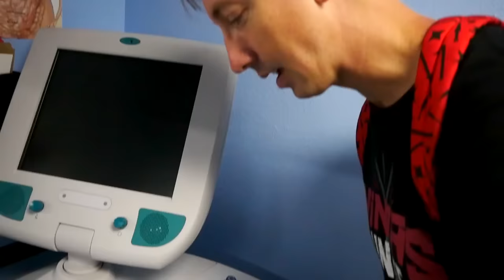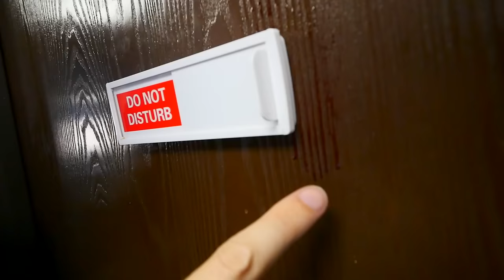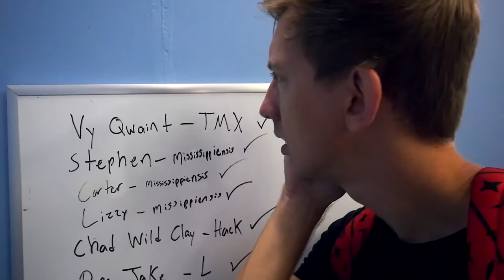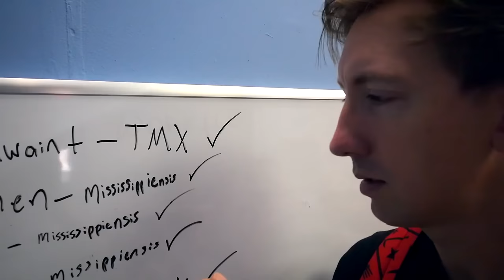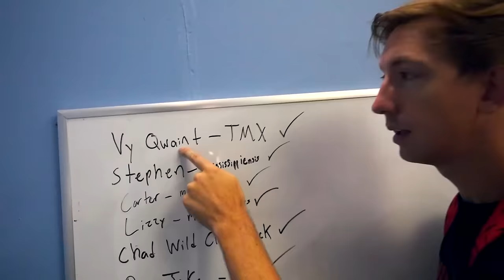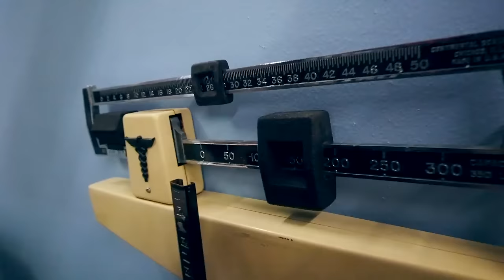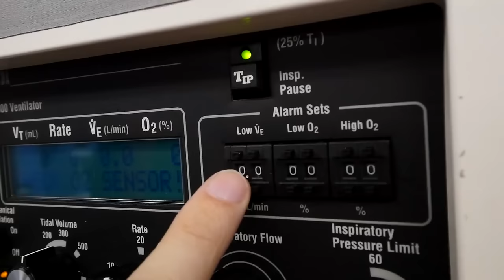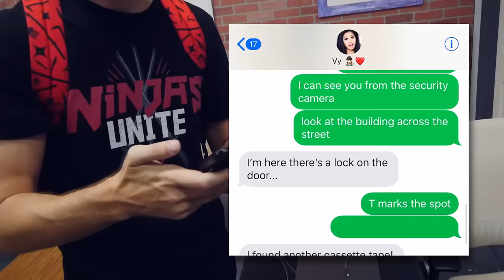ESCAPE ABANDONED HOSPITAL (Trapped in Creepy Haunted Room for 24 Hour Overnight Challenge)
I'm trying to escape the hacker's hospital!
After I, Chad Wild Clay went SCUBA DIVING for ABANDONED SAFE & POND MONSTER at SHARER FAM HOUSE (Exploring Underwater Pool) I discovered I was TRAPPED in ABANDONED HOSPITAL (Exploring Creepy Haunted 24 Hour Challenge). I woke up after being pulled into the under water pond where the water slide from the Sharer Fam 's house was. Maybe it was the monster in pond that trapped me here. I need to explore the hospital and search for a treasure map, clues or puzzles to solve the mystery of who trapped me inside this room. I think this place is haunted because I think I saw a ghost. Hopefully I escape before 3am. I wasn't able to find any secret tunnels or passageways to crawl through. Secret compartments were locked. Vy Qwaint is missing in real life! I don't have my iPhone X, my ninja gadgets or spy gadgets. I made my way through the hallways and found Stephen Sharer, Carter Sharer and Lizzy Sharer 's names on the boards as well as information when we found the abandoned Tesla and secret hidden treasure chest. The doorway led me to a scary classroom. I think this is where the YouTube hackers learn computer programming. They are trying to control my life.

Collins Key - 10 Funny Pranks for Back To School! Learn How To Make Easy Diy School Supplies Prank w Food & Candy